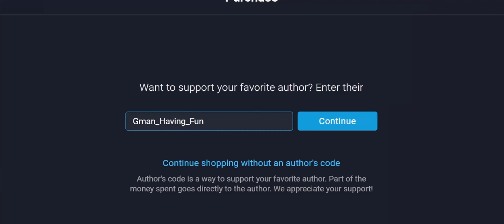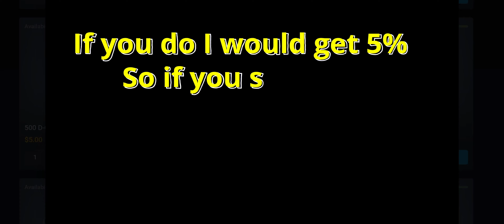NEW Map Complete Levels 4 & 5 PVE Extermination | WR - War Robots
Here are levels 4 and 5.  Kind of long and I apologize for that.  BUT you are getting everything!  Use the chapters to skip around to find what you need to know.

Make sure to:
- And turn your notifications on

0:00 - Intro/Explanation
3:41 - Support channel ad
4:04 - Level 4 stage 1
11:43 - Level 4 stage 2
22:31 - Level 5 stage 1
31:16 - Level 5 stage 2

Track 4 - Faust by Raccy
Track 5 - Racer by Raccy
Track 6 - Glitched by Catiso
Track 7 - Lilith by Heyson
Track 8 - Nuclear Priesthood by Dillon Knighton
Track 9 - Roar by Catiso
Track 10 - Sultan by Blue Steel
Track 11 - No Escape by Alphascan
Track 12 - Speed Devil by Under Earth
Track 13 - Inner Stress by Autohacker
Track 14 - Driftin' buy Cushy